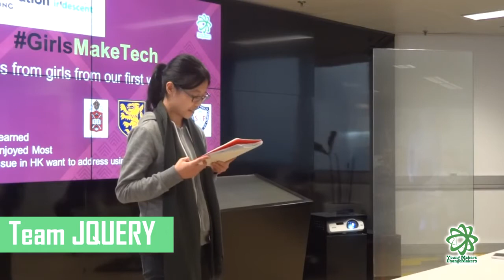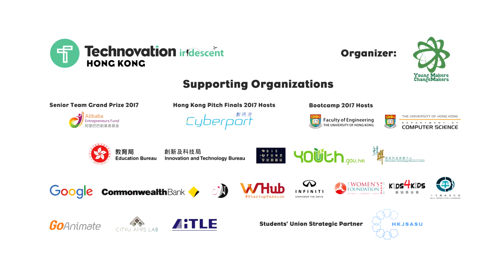TechnovationHK GirlsMakeTech Sharing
Wonderful sharings by Hong Kong Girls during the visit of Tara Chlovski, Founder of Iridescent and Technovation to Hong Kong in March 2017.

Video credit to Kwan Pok and Hong Kong Joint Student Association of Student Unions and Commonwealth Bank of Australia for hosting the event